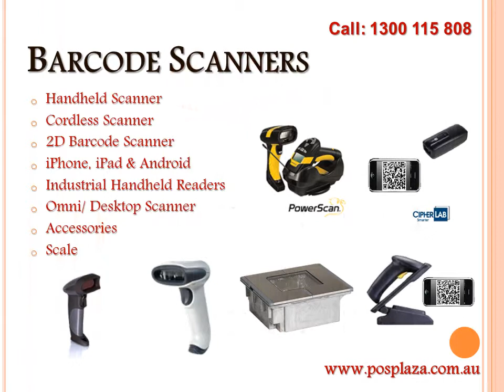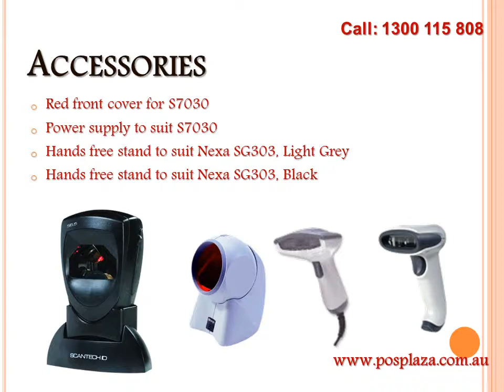Portable Barcode Scanner and Reader Online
POS Plaza is one of the leading barcode scanner and reader suppliers in Australia. We have a wide selection of portable bar code scanners, ranging from handheld barcode scanners and cordless laser barcode scanners to omni directional desktop barcode scanners.